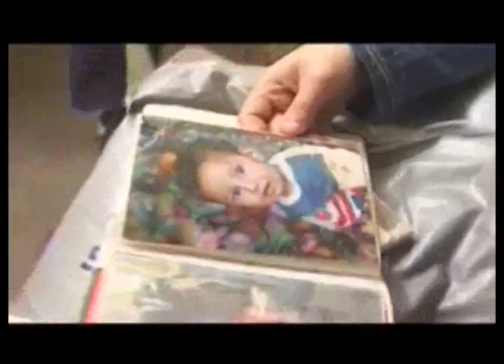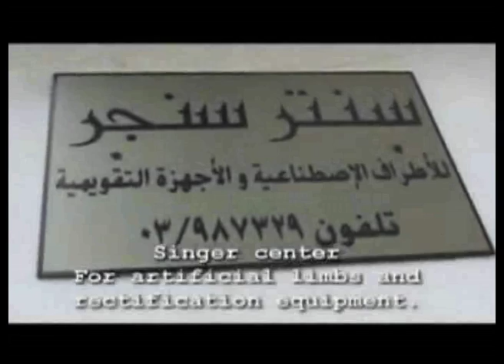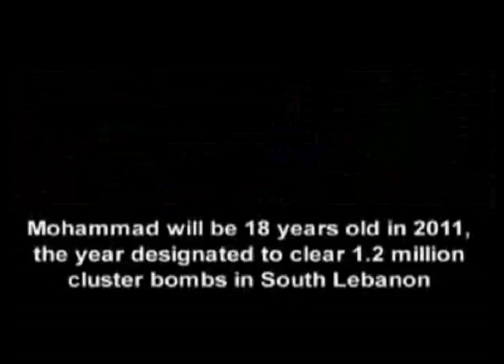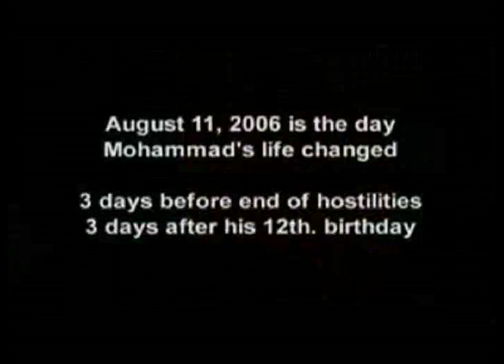Hammoudi (Lebanon)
Australian Refugee Film Festival - Best of 2009